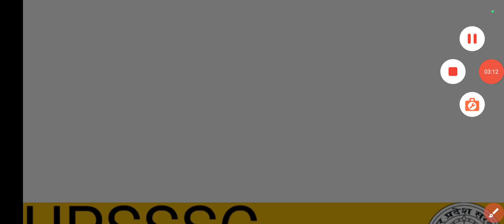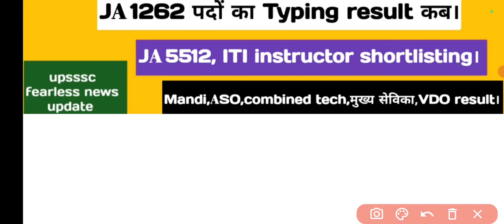18 Nov both shift DV skip || Mandi || VDO || ASO || combined tech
Hello friends

18 Nov both shift DV skip || Mandi || VDO || ASO || combined tech
16 Nov दोनों shift DV skip number || VDO bharti update || upsssc all bharti
lekhpal result good news || VDO || ASO || combined tech || मुख्य सेविका
lekhpal bharti update || VDO || JE 2018 || combined tech || ASO & other
lekhpal bharti update || VDO || ASO || combined tech || JE || JA

18 Nov both shift DV skip || Mandi || VDO || ASO || combined tech
16 Nov दोनों shift DV skip number || VDO bharti update || upsssc all bharti

Keep supporting
Keep smiling.